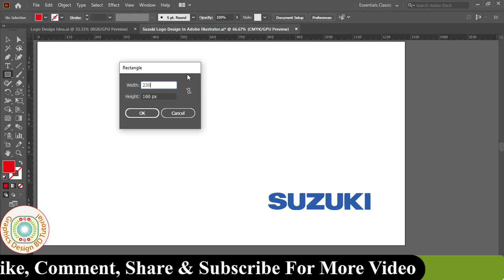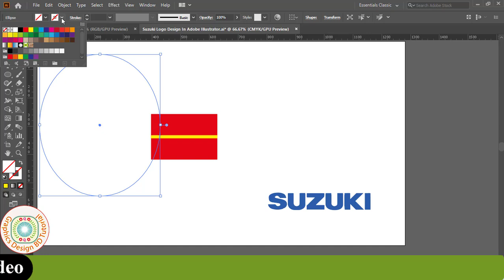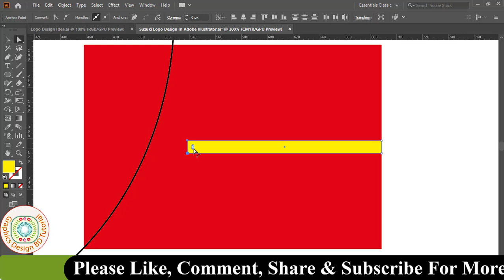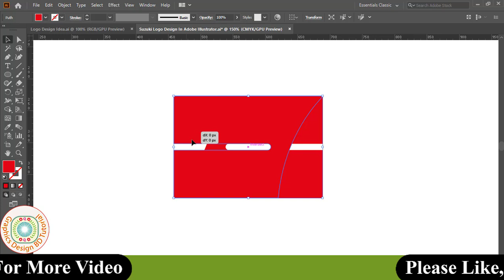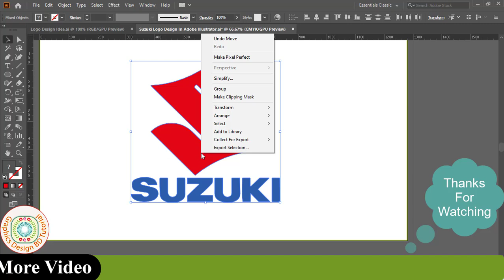suzuki logo Design adobe Illustrator | Suzuki Logo Create In Illustrator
Hello Friends, Welcome to Graphics Design BD Tutorial. I am Mohsin. Today I Presented You New Learning Video Name Of Suzuki Logo Design In Adobe Illustrator Bangla. This Tutorial Use In Adobe Illustrator(Ai) Software. I Hope My All Video Is Helpful For Your Learn Of Graphics Design. So Friends I Expected You will Be Always Successful if Show my Video First To Last.

Thanks